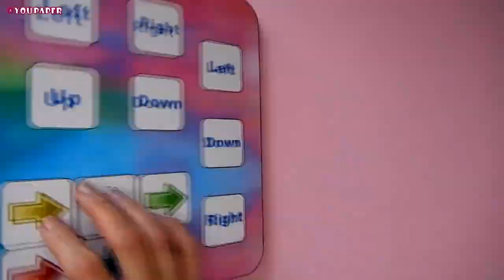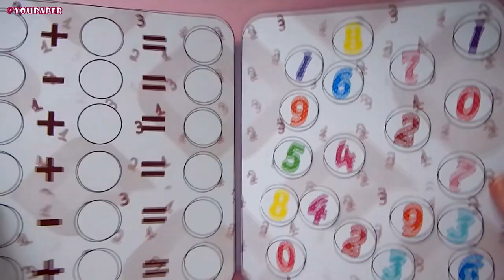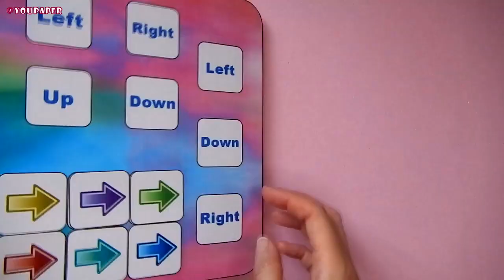How To Make Gaming Paper Book - Tutorial Craft - DIY